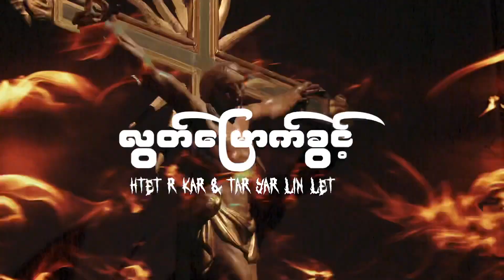လွတ်မြောက်ခွင့် - Htet R Kar ~ Tar Yar Lin Let ( Lyrics Video )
လွတ်မြောက်ခွင့် ( Lyrics Video )

Composer - Htet R Kar
Artist - Htet R Kar ~ Tar Yar Lin Let
Band - Light Of Angel
Mixing & Mastering - Saw Brin Ko
Lyrics Editing By Khant Yair Yan ( 1998 )